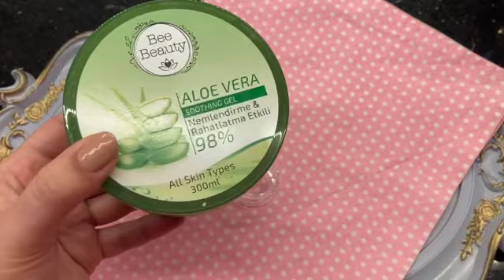GECE SÜRDÜ GÖZ ÇEVRESİNDEKİ KIRIŞIKLIKLAR KAYBOLDU ! YAŞLANMA KARŞITI GECE KREMİ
Merhabalar kanalımda evde doğal malzemelerle yapabileceğimiz maske, kür, botoks, diyet, zayıflama, yaşlanma karşıtı kremler, gençlik serumu , yüz beyazlatma, göbek eritme, yüz gerdiren maske, gece kremi, gündüz kremi, göz çevresi kırışıklıkları için iyi fikir diyebileceğiniz doğal tarifler paylaşıyorum eğer sizlerde güzellik bakım videolarını izlemekten hoşlanıyorsanız kanalıma abone olarak paylaştığım videolardan haberdar olabilirsiniz.